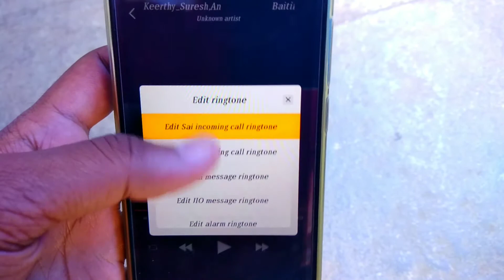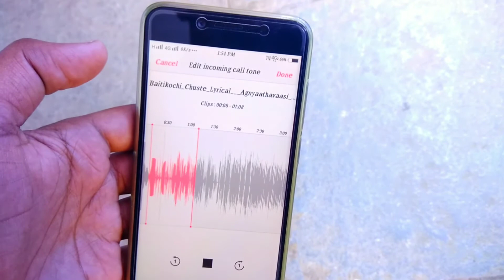How To Cut Mp3 In Vivo Mobile Without App || Vivo I Music In Telugu || Telugu Pk Creations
Welcome To Telugu Pk Creations

Shopping

Top Important Videos In My Channel

¶¶ 1000% Watch This

• Note :-

• Music Credits ➜